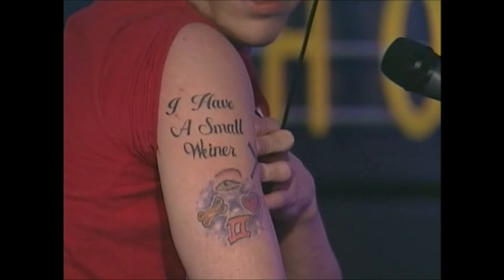Steve-O's First Appearance On Stern, 1/28/2002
Steve-O's first ever guest appearance on The Howard Stern Show, dated January 28th, 2002. Due to YouTube community standards, 5 minutes of this broadcast has been cut due to nudity and other graphic events. In this episode, Steve-O promotes the upcoming Jackass movie, attempts to re-create his infamous goldfish regurgitation stunt with 5 fish and instead brings up 3, introduces everyone to his girlfriend Dee who exposes herself to Howard, then assists Steve-O in stapling his scrotum to his leg. Enjoy this piece of history everybody!